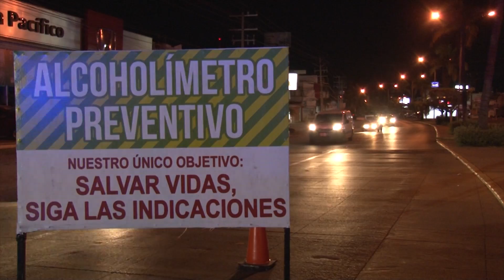274 detenidos el fin de semana navideño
Un total de 272 personas fueron detenidas por diversas faltas al bando de policía y buen gobierno y 2 por la comisión de delitos durante el fin de semana. La Secretaría de Seguridad Pública Municipal informó que de los dos detenidos por delitos, uno es investigado por su presunta participación en robos violentos a tiendas de conveniencia y el otro portaba un arma de fuego. A través de una tarjeta informativa, la corporación dio a conocer que este fin de semana también se trabajó en el operativo alcoholímetro logrando la detención de 24 conductores que rebasaron los límites permitidos de alcohol. En relación a los accidentes de tránsito registrados del 23 al 25 de diciembre, se informó que fueron 7 hechos que dejaron un saldo de 4 personas lesionadas y 2 fallecidos además de daños materiales por un monto de 78 mil 500 pesos.